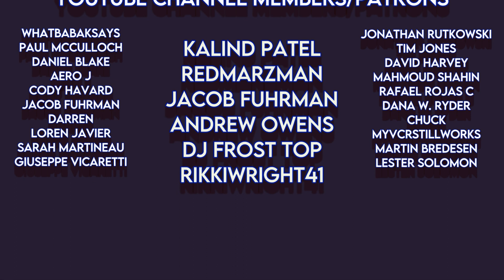Saint X | Michael Park & Betsy Brandt | Exclusive Interview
"Saint X" is the latest psychological drama from ABC, which is told via multiple timelines and perspectives, explores and upends the girl-gone-missing genre. It’s a show about how a young woman’s mysterious death during an idyllic Caribbean vacation creates a traumatic ripple effect that eventually pulls her surviving sister into a dangerous pursuit of the truth.

Recently, I got to speak with Michael Park and Betsy Brandt, who play the parents of the two girls in the show.